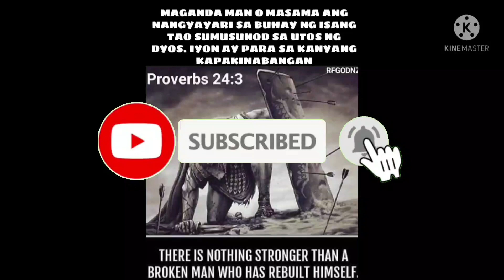EP,347. BUHAY BUKID team 125.